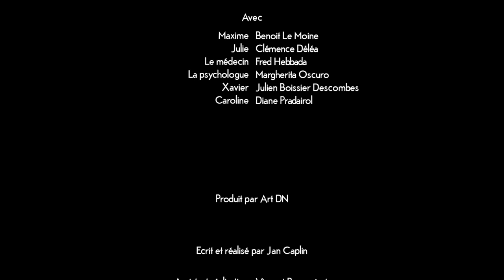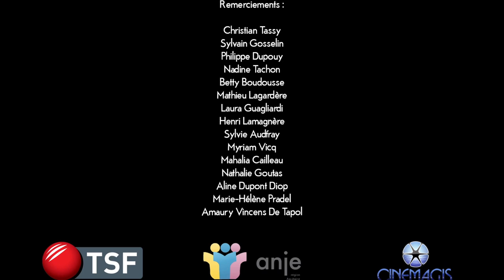Hippocampe - court-métrage de Jan Caplin (VFSTEN-ES-FR-DE)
[Sous-titres Français, English, Español & Deutsch disponibles dans les paramètres de la vidéo]
Hippocampe est un court-métrage de Jan Caplin réalisé en 2015 librement inspiré de la vie de Thomas Beatie.
Synopsis : Maxime et Julie forment un couple le plus commun qu'il soit. Ils souhaitent devenir parents mais Julie est stérile et leur demande d'adoption est refusée. Le poids de la dernière solution repose alors sur Maxime.

Les comédiens :

Benoit Le Moine : Maxime
Clémence Déléa : Julie
Fred Hebbada : Le médecin
Margherita Oscuro : La psychologue
Julien Boissier-Descombes : Xavier
Diane Pradairol : Caroline

Les techniciens :

Jan Caplin : Scénario, Réalisation, Production
Vincent Brongniart : Assistant Réalisation, Scripte
Paul Rebière : Chef Opérateur, Étalonnage
Maxime Lartigue : Cadreur
Sébastien Mineo : Monteur
Thomas Coquemer : Chef électricien
Baptiste Favaro : Électricien, Machiniste
Julien Rouveron : Ingénieur du son
Aurélien Montero : Sound design, Mixage, Composition
Mélissa Eyssartier : Décoratrice, Accessoiriste
Aurore Chastaing : Maquilleuse, Coiffeuse
Rémi Martin : Régisseur général
Lucie Nevers : Photographe de plateau (Bordeaux) Sébastien Zambon : Photographe de plateau (Landes)
Musique « Set A Thought » écrite, composée et interprétée par I AM STRAMGRAM